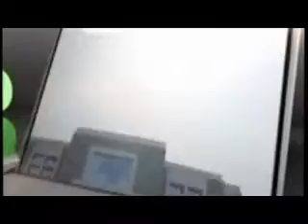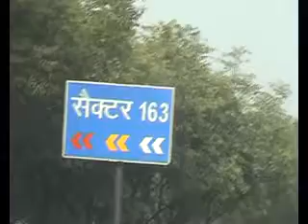12 VEHICLES COLLIDED ON GREATER NOIDA EXPRESSWAY NO CASUALITY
12 VEHICLES COLLIDED ON GREATER NOIDA EXPRESSWAY  NO CASUALITY